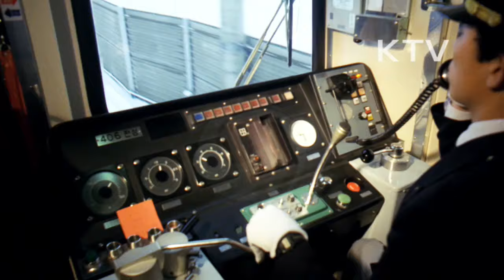대한뉴스 제 1525호-다가온 지하철 시대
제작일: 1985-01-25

서울 지하철 개막
-시운전(미아역~상계역)
-유럽형 최신 전동차, 비상구 마련, 편의 시설 완비
부산 지하철 개막
-시운전, 마무리 공사, 부대 시설 공사